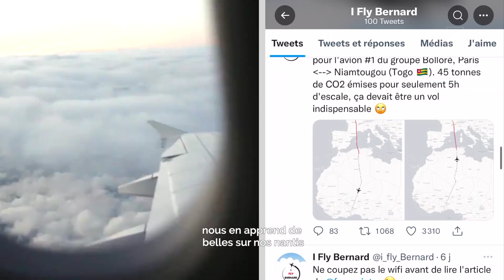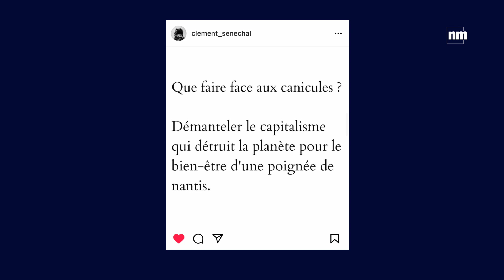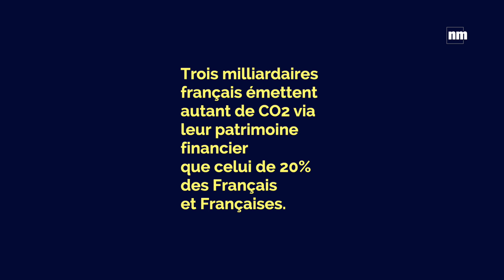La sobriété énergétique, un truc de pauvre ?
Un petit aller retour Paris-Marseille le dimanche 24 juillet. Un Paris / Rome / Saint-Malo / paris dans la même journée pour l’avion de François-Henri Pinault
Un Paris / Niamtougou, au Togo en un jour aussi pour le groupe Bolloré. Le compte Twitter I Fly Bernard nous en apprend de belles sur nos nantis préférés et leurs avions.

Parce que oui, les 1% les plus riches détraquent plus le climat que les 50% les plus pauvres. C’est le constat publié par le Laboratoire sur les inégalités mondiales dans son rapport 2022, publié en décembre 2021.

Et selon Oxfam et Greenpeace, en juillet 2022, 63 milliardaires français émettraient autant de CO2 que 50% de la population.

Mais alors qu’en fin juillet 2022, la France a déjà deux canicules et s’attend à une nouvelle vague de chaleur en août, il semblerait que les riches ne se restreignent pas vraiment, tandis que nous, pauvres manants que nous sommes, on cherche à prendre le train autant que possible.